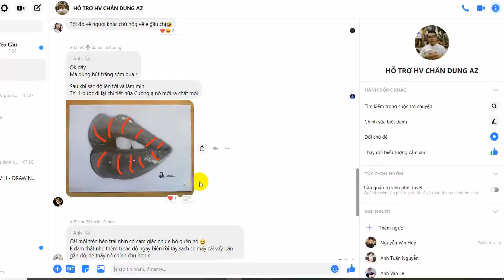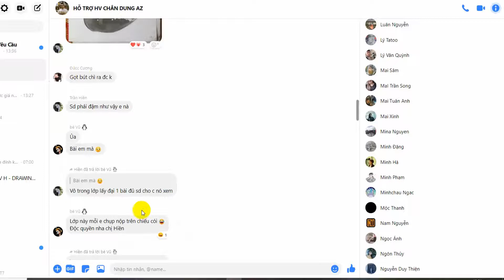4- Hình ảnh lớp học vẽ online thực tế - nhóm chat học viên vẽ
4- Hình ảnh lớp học vẽ online thực tế - nhóm chat học viên vẽ

►Họa sĩ – Kiến trúc sư Nguyễn văn Huy